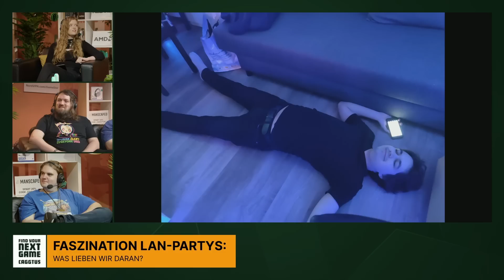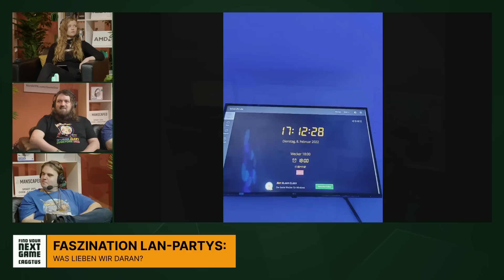Die LAN-Party darf NIEMALS aussterben!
Auf einer der größten LAN-Partys Deutschlands sprechen wir darüber, was LAN-Partys auch heute noch großartig macht - und über unsere besten Erlebnisse.

Diesen Talk haben wir auf der CAGGTUS in Leipzig aufgenommen - Grüße gehen raus an die lieblich schnurrende Casemodding-Flex vom Nachbarstand.